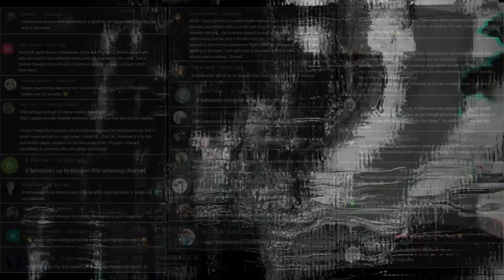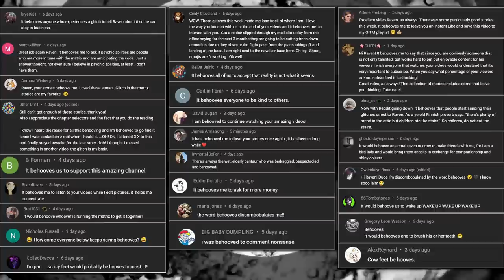9 TRUE Glitch In The Matrix Stories That Will Leave Your Head Spinning (Vol. 144)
9 True Glitch in the Matrix Stories is a collection of eerie narratives where the fabric of reality seemingly unravels, leaving the ordinary in the realm of the extraordinary. Each tale ventures into the uncanny world of déjà vu, time slips, and inexplicable coincidences that challenge our understanding of the universe. Or Something... I dunno, I'm not a lawyer.

Have a Story To Submit?

[TimeStamps]
0:00 ➤Hit That THUMBS UP Button if you like Today's Glitch In The Matrix Stories!
0:26 ➤ Story 1 by Anonymous
7:18 ➤ Story 2 by Brandon Brown
12:58 ➤ Story 3 by Rachelle
17:29 ➤ Story 4 by Shane
19:46 ➤ Story 5 by Little Miss Fortune
25:09 ➤ Story 6 by Brandon
27:23 ➤ Story 7 by Keizer Smith
30:21 ➤ Story 8 by Ghostman
33:51 ➤ Story 9 by Eli
36:08 ➤ Leave me A Comment letting me know what you thought!
➤ The cardboard box was inducted into the "National Toy Hall of Fame" in 2005

- Dark Web horror stories, creepy lets not meet stories, stalker stories, Glitch In The Matrix Stories, Unexplained Horror stories, Paranormal stories, cryptid encounter stories, Crazy ex lover stories, creepy neighbor stories, quantum immortality, true scary stories from reddit, or any other True horror Stories!
➤ BlessThisMess